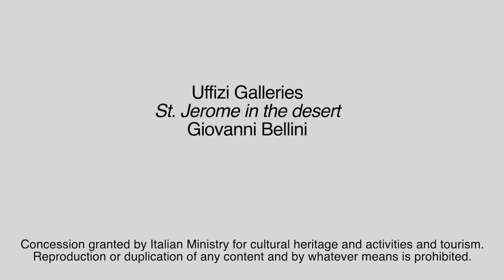Menarini Pills of Art: Портрет Маддалены Строцци - Рафаэлло(русский язык)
Аньоло Дони поручил Рафаэлю написать свой портрет и портрет своей жены Маддалены. Поза очень похожа на Мона Лизу Леонардо, но без этого чувства таинственности. Художник подробно описывает ткани и украшения. Особенно ожерелье. Узнайте вместе с нами значение драгоценных камней. Рафаэль 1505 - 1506.